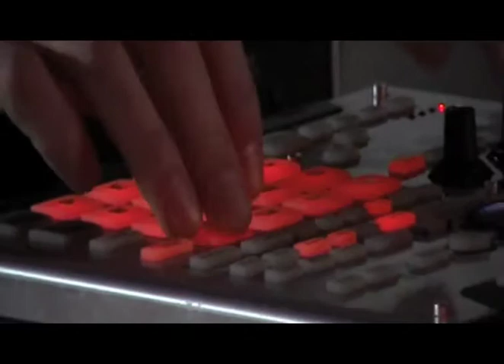Crewdson - Bent Measure @ Ether Festival 2010, Southbank